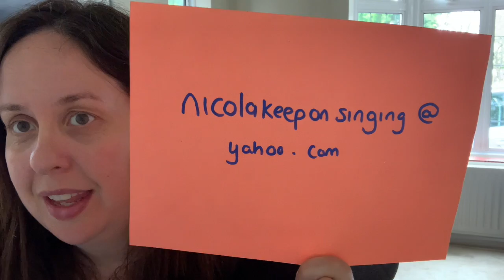MindandSoul29thJune2020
This video is about MindandSoul29thJune2020